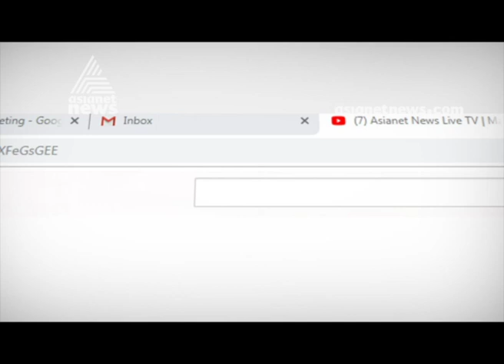Pala by election LDF candidate Mani C Kappan shares Onam memories